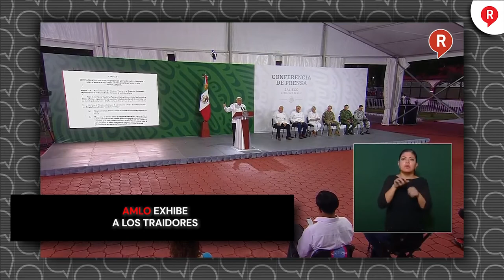AMLO exhibe a los traidores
Video El presidente López Obrador exhibió duramente a todos aquellos que defienden a las empresas privadas en el tema energético, “Me llama mucho la atención que haya tanto traidor a la patria en nuestro país”